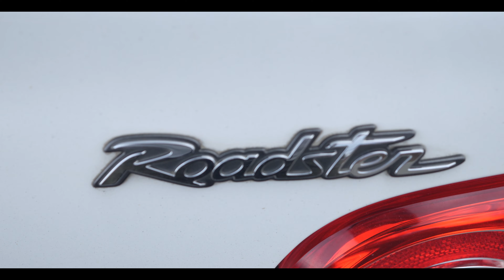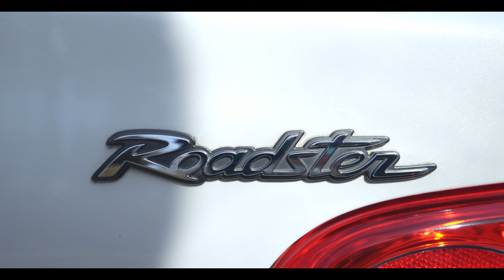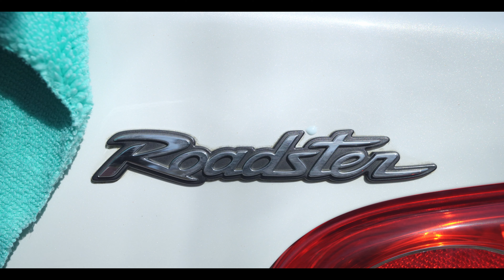【ながら洗車】えっ！？水垢とれすぎ・・・洗車が面倒な人でも簡単に綺麗に【BASE】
▼2022年3月26日〜29日　最大20％OFFのセール開催！Amazonへ急げ！！
【ながら洗車】 滑水性下地クリーナー BASE 下地処理とベースになるコーティングを同時に エッジレス マイクロファイバー2枚付 コーティング施工車対応

小傷が消えるメカニズムとは？】出張洗車業者から生まれた下地処理剤BASEの説明書【ウォータースポット・イオンデポジットに効果的】

▼このチャンネルの動画内で使わせていただける写真やイラストを募集しております。興味のある方は以下のリンクに画像投稿用のフォームよりご応募ください。

ＳＮＳ！

【ロードスター】春がやってきた。ビーナスライン開通まであと１ヶ月！【ビーナスライン】

【ロードスター】物理的ＫＰＣという名のスタビライザー（リア）を装着した結果！

【MAZDA/MIZUNO】マツダ・ミズノ、コラボレーションドライビングシューズがやってきた！【通じ合える歓び】